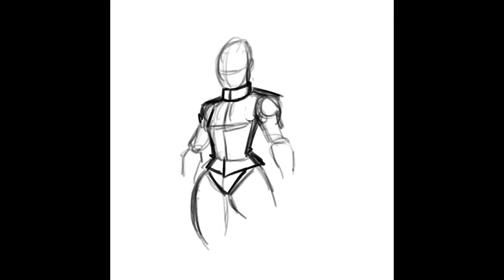Female Villain: Spite - Time Lapse Art #3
She is a being consumed by hatred.

One of the two test subjects for MacroHard's PSU project, her life was never the same after that fateful day. Once her PSU was activated, Cassandra Cole let out an earsplitting cry along with a devastating energy wave that destroyed the entire east wing of the research facility.

The effects of the procedure in her case are somewhat different from those of Macro Man's. Where he can generate a protective energy field as a reflex, she has full control of that same energy. This allows her to generate shields of her own, as well as summon powerful blasts and fly at great speeds.

Cassandra Cole, aka Spite, exhibits uncontrolled, pathological rage specifically directed at Macro Man. One could first point to MH's procedure as the primary cause, but that would hardly explain her fixation on one particular individual.

Spite's sole reason for being is, in her view, crystal clear: the suffering and, ultimately, painful death of Max Simmons, aka Macro Man.

Name: Cassandra Cole
Alias(s): Spite
Powers: Protective energy shields (at will), energy blasts, high speed flight